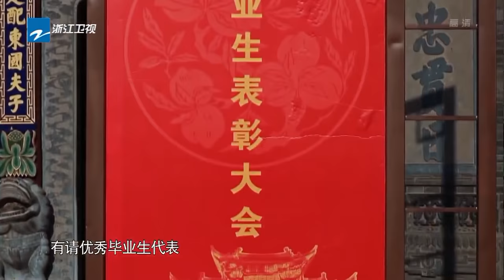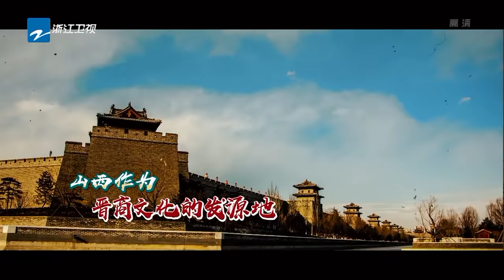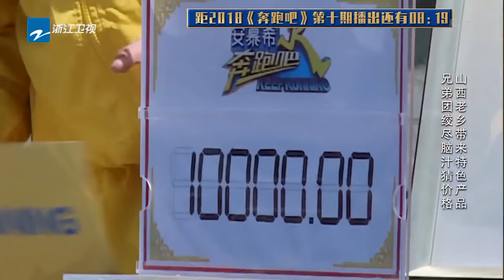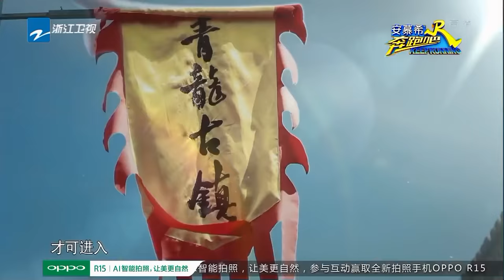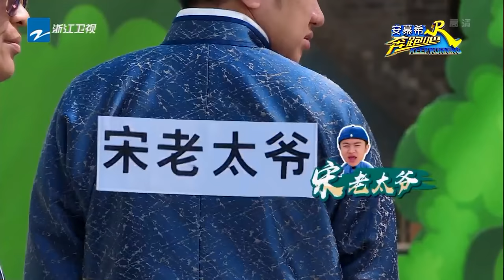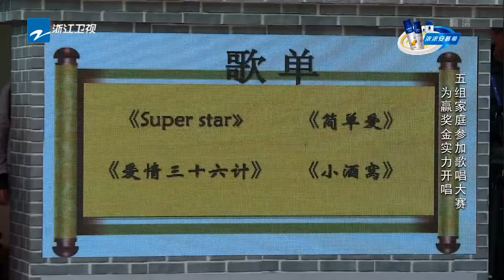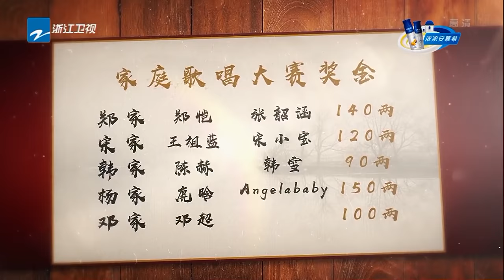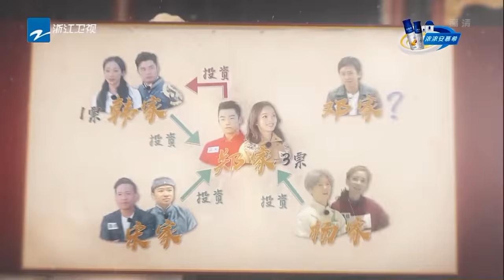【ENG SUB FULL】Keep Running EP.10 20180615 [ ZhejiangTV HD1080P ]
Keep Running was originally classified as an "urban action variety"; a genre of variety shows in an urban environment. The MCs and guests complete missions at a landmark to win the race. The show has since shifted to a more familiar reality-variety show concept focused on game show games.
The new season original cast members are Lu Han, Angelababy, Deng Chao, Zheng Kai, Jerry Lee, Wong Cho Lam, Chen He.